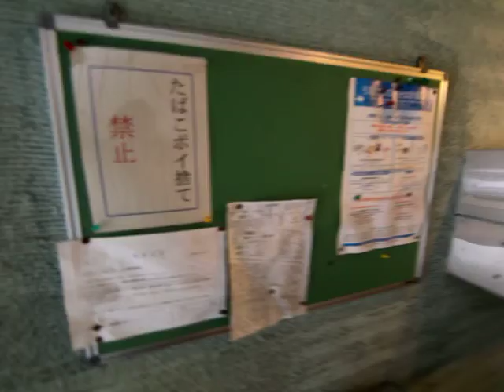ブリリアントガーデン 外装動画